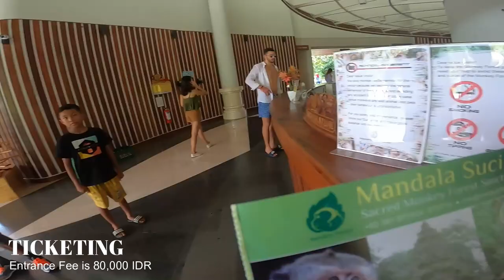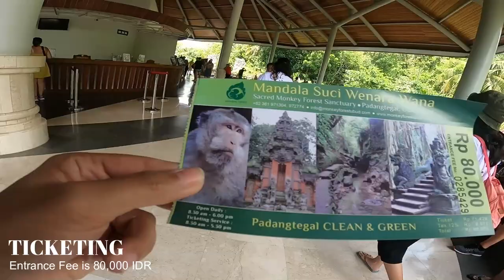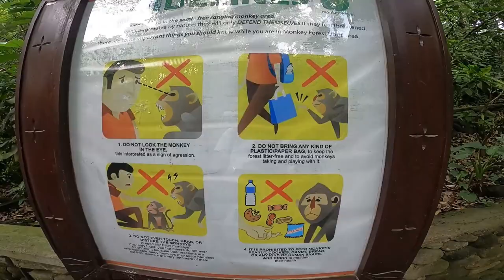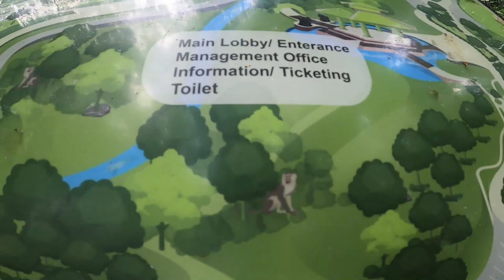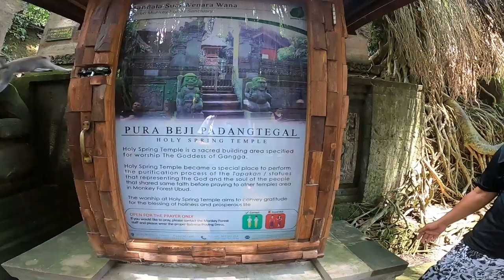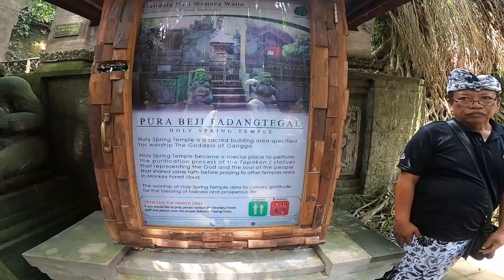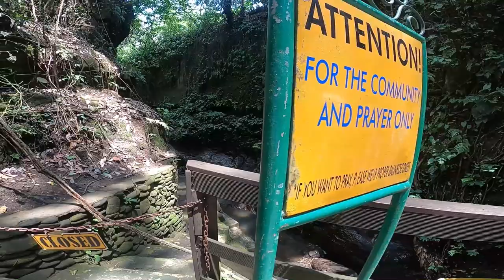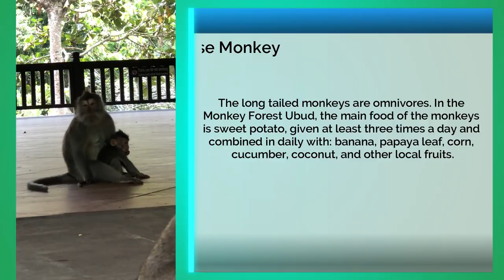Monkey Encounter at Ubud Monkey Forest | Bali Travel Guide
In this video, let me take you to the Ubud Monkey Forest. Ubud Monkey Forest is one of the popular tourist destination in Bali, Indonesia. Visiting here will bring you much closer to nature because aside from more than 900 monkeys living there, you also can see 186 species of tress in 12.5 hectares of forest, allowing you to get an abundant of fresh air.

The Sacred Monkey Forest Sanctuary (Monkey Forest Ubud) is not just a tourist attractions or important component in the spiritual and economic life of the local community, but also an important spot for research and conservation programs.

Entrance Fee: IDR 80,000 (adult)
                         IDR 60,000 (child)